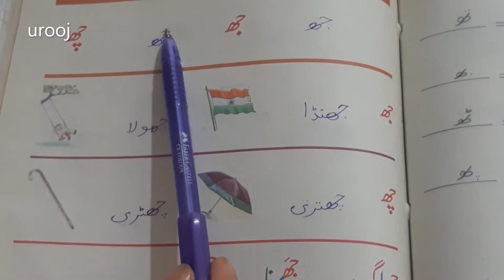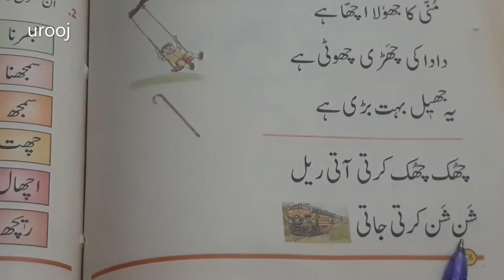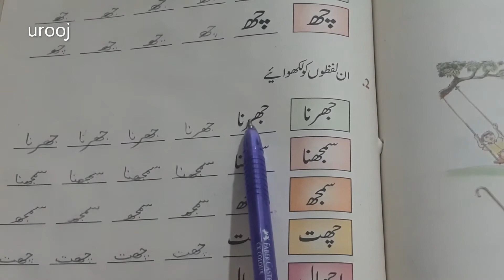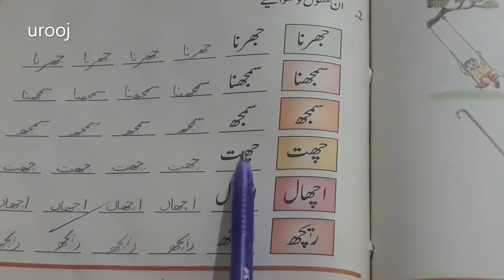urdu 1 les 19